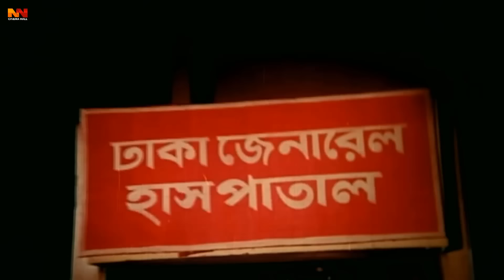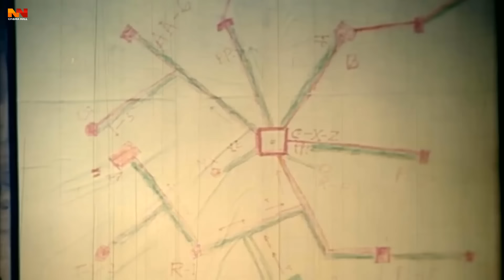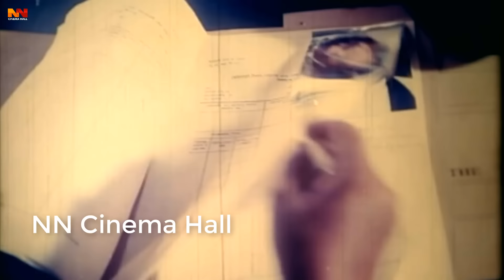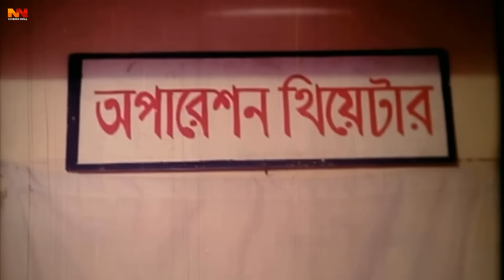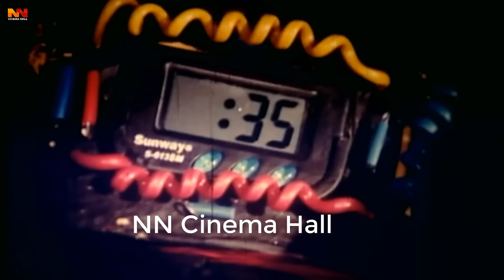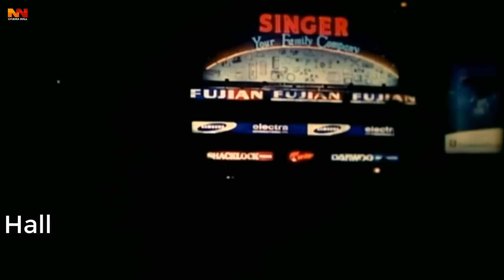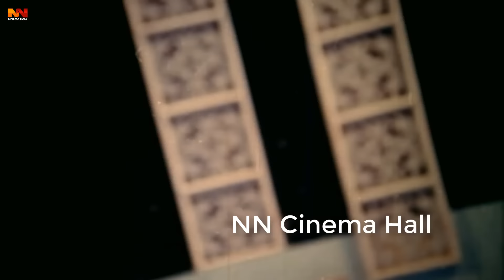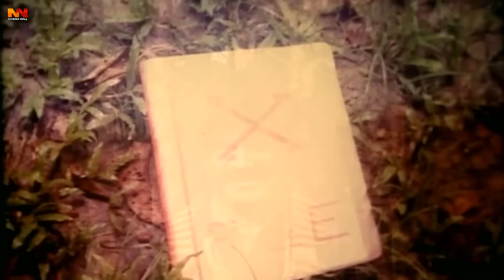Dojokh ( দোজখ ) NewBanglaMovie | Rubel | Amit Hasan | Moyuri | Popy | Ahmed Sharif | Kazi Hayat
Video Title :Dojokh ( দোজখ ) NewBanglaMovie | Rubel | Amit Hasan | Moyuri | Popy | Ahmed Sharif | Kazi Hayat

Bangla Movie : Dojokh
Director : Dewan Nazrul
Starcast : Rubel, Amit Hasan, Moyuri, Popy, Ahmed Sharif, Nasir Khan, Misha Sawdagor, Gangua, Sohel Rana, Anwar Hossain, Kazi Hayat.
Singer : Momtaz, Konok Chapa, Dolly Sayontoni, Baby Naznin.
Language : Bangla
Label :  @NNCinemaHall

*** ANTI-PIRACY WARNING ***